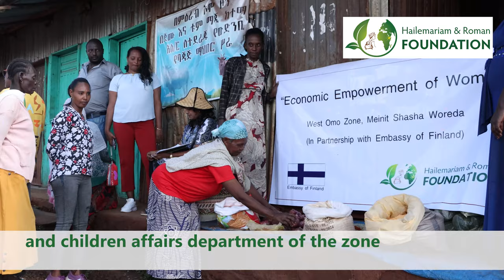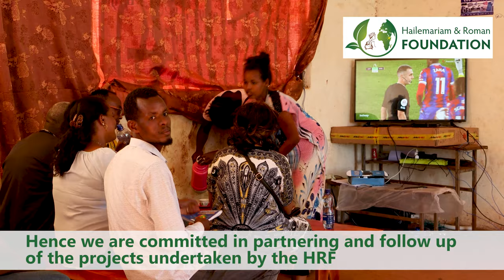Interview with the Chief Administrator of West Omo Zone